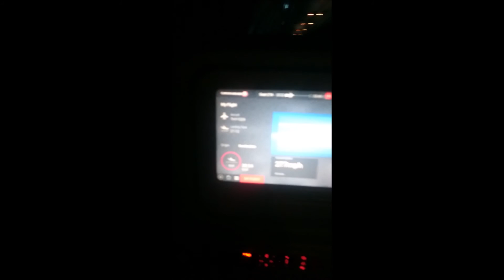Plane struck by lightning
On-board footage of Turkish Airlines flight from Istanbul to Sofia on 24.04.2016 struck by lightning.  Massive thunderstorm over Istanbul Attaturk Airport.